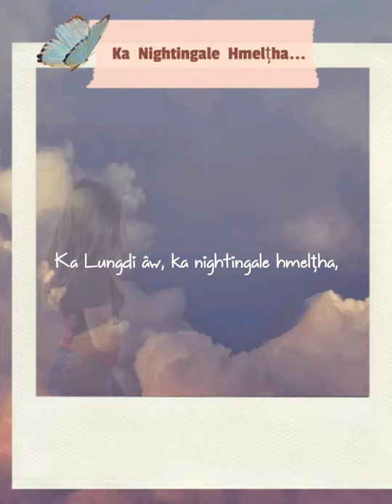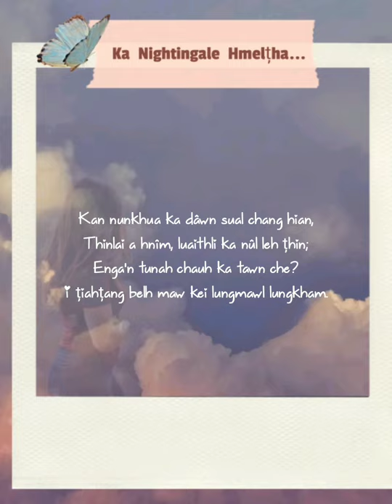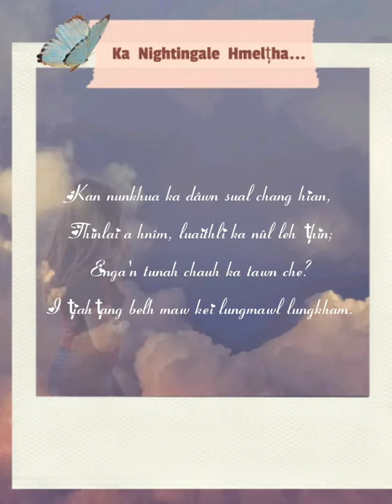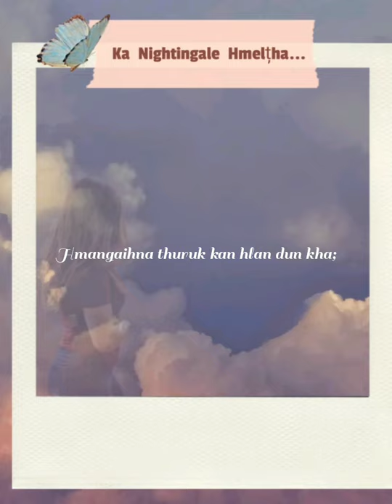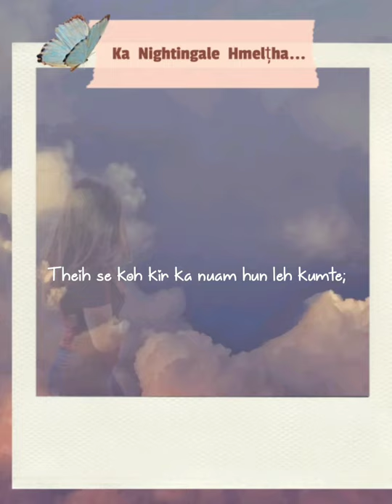Ka Nightingale Hmelțha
Document from Give Up... No, Never...